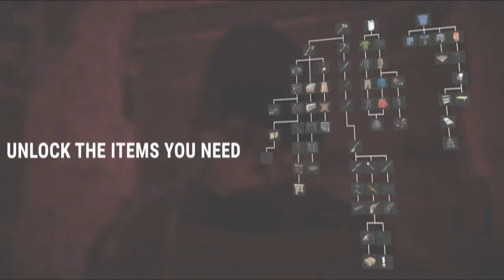INFOS EVENEMENT DE L'OIL RIG !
L'événement arrive aujourd'hui sur les serveurs test ! soyez nombreux de 17h à 19h !
-En Live sur twitch tous les Lundi et Jeudi à partir de 21h00: